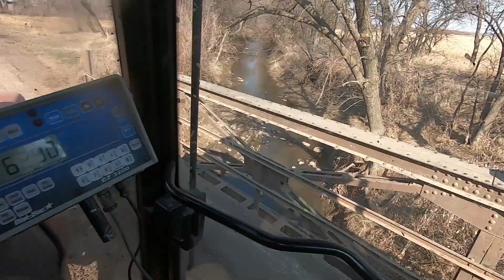More Cowboy Shit!......Part 1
Really upset with what happened to 962's calf!